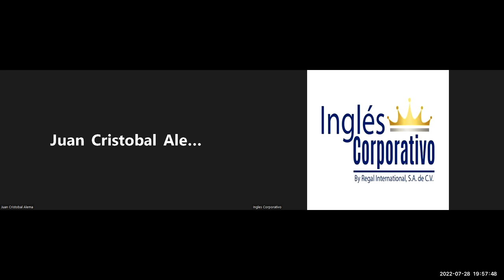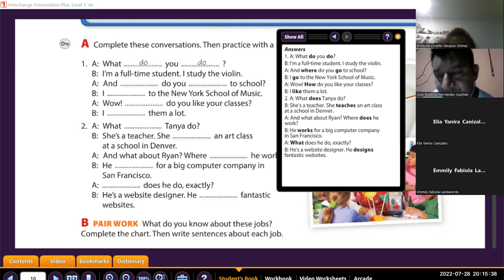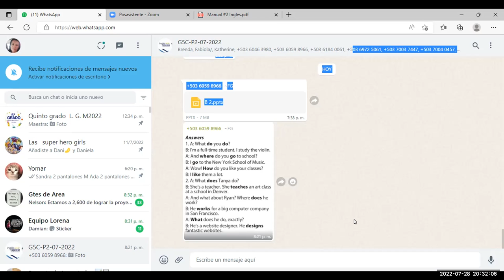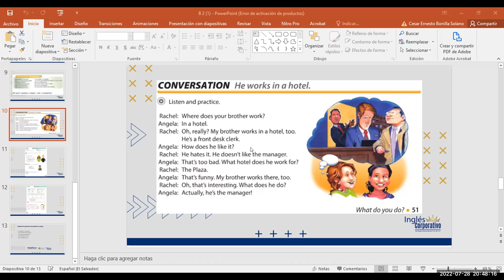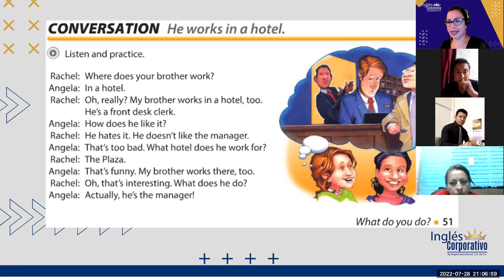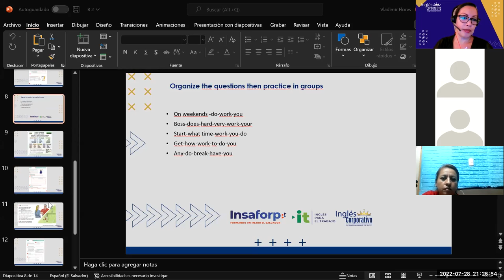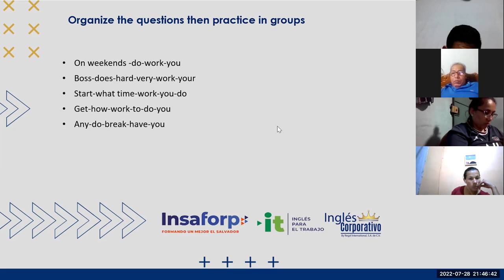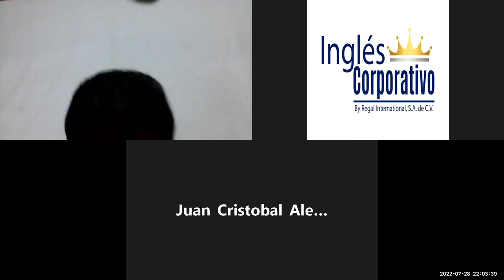Inglés Corporativo-Jul-28-2022- Simple present wh questions